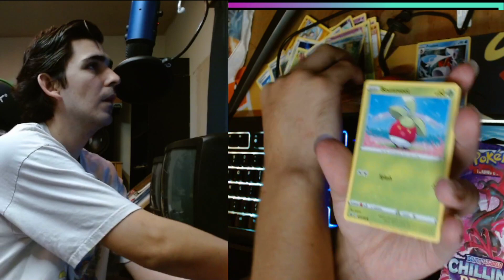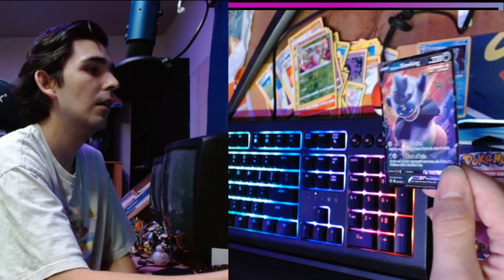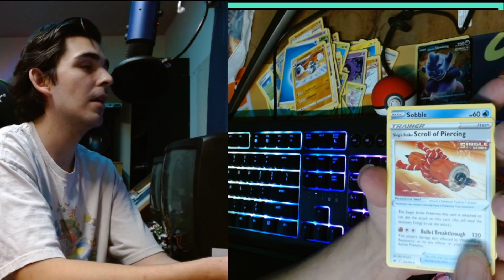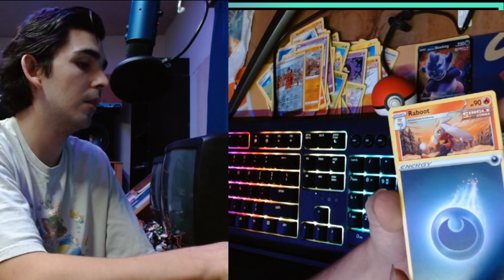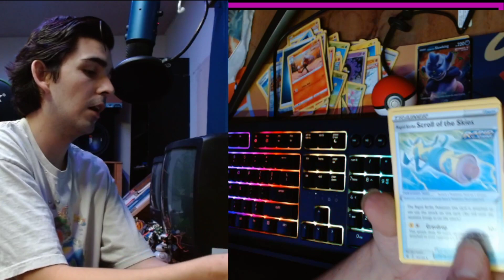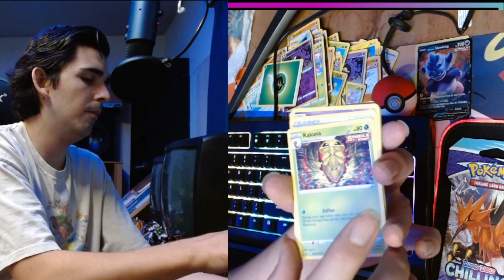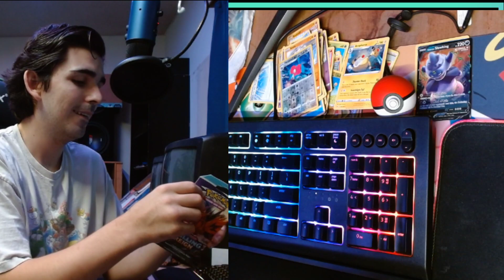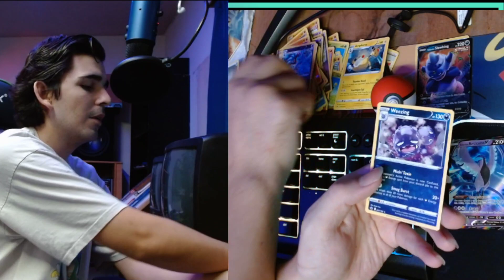Opening up chilling reign Pokémon packs